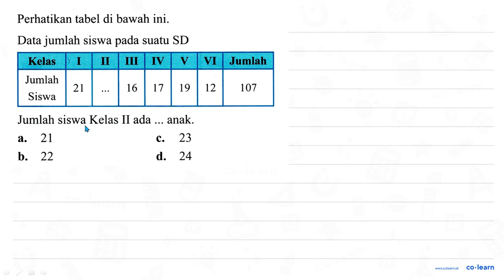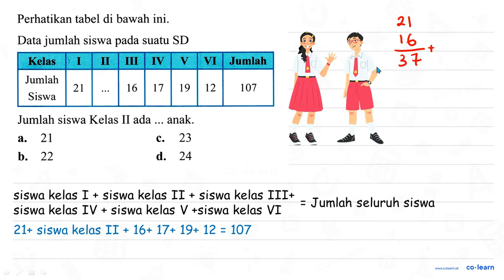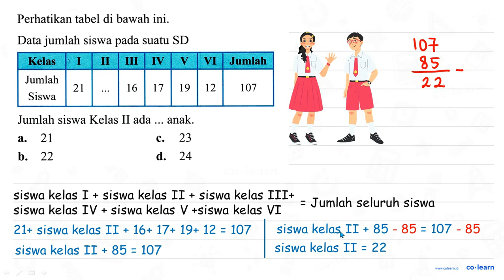Perhatikan tabel di bawah ini. Data jumlah siswa pada suatu SD {|c|) Kelas I II ...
Perhatikan tabel di bawah ini.
Data jumlah siswa pada suatu SD
{|c|c|c|c|c|c|c|c|)
 Kelas  I  II  III  IV  V  VI  Jumlah
 Jumlah Siswa  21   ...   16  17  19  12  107

Jumlah siswa Kelas II ada ... anak.
a. 21
c. 23
b. 22
d. 24

Topik atau Materi: Menyelesaikan Masalah Statistika - Statistika 6 - Statistika - Matematika Kelas 6 SD - K-13 Revisi

Sumber Soal: Matematika Kelas 6, K-13 Revisi, NP, 2018 , Grafindo

00:00 : Bedah Soal
01:00 : Konsep, rumus dan pengertian Menyelesaikan Masalah Statistika
01:18 : Langkah penyelesaian soal
01:21 : Jawaban akhir
01:51 : Penutup